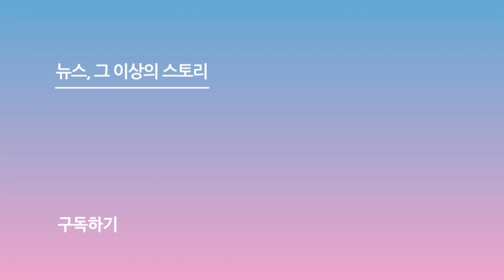[제33회 서울가요대상 SMA 레드카펫] 'K-POP 특별상' 산다라박(Sandara Park)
[스포츠서울ㅣ박경호기자] 2023년 가요계를 총결산하는 '제33회 서울가요대상(33rd Seoul Music Awards)'이 2일 오후 태국 방콕 라자망갈라 국립경기장에서 화려게 열렸다.

K-POP 특별상을 수상한 산다라박(Sandara Park)이 레드카펫에서 포즈를 취하고 있다.

사진 | 유튜브